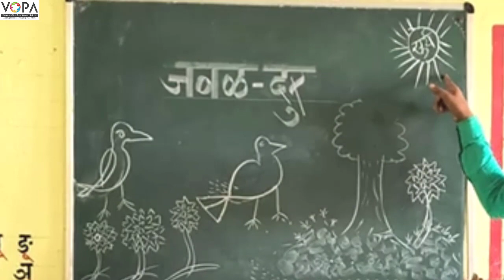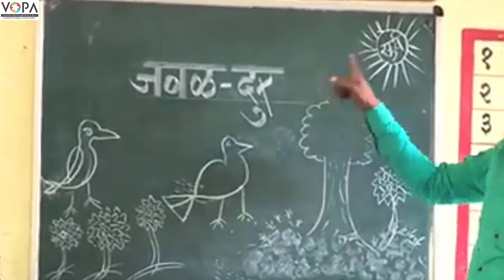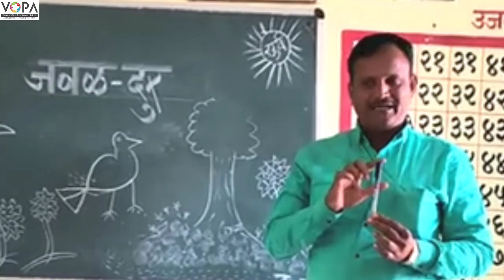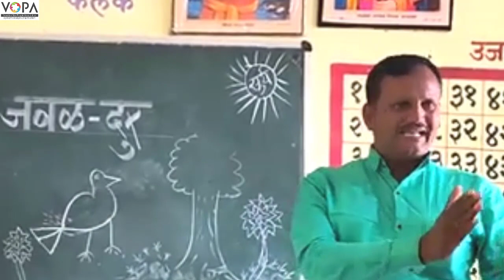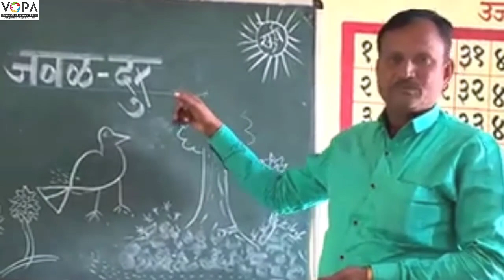१ली | भाग ४ | पान क्र. ३५ | जवळ दूर | V1 | VSchool